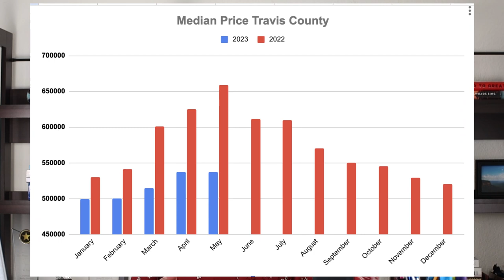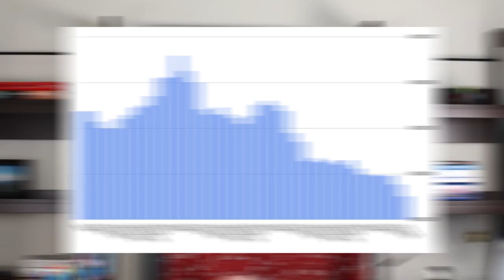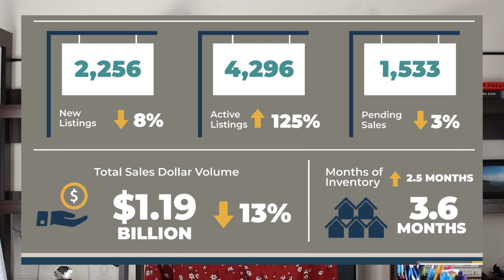How is the Austin Housing Market?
Welcome to Mangin Market Minute, where we give you the latest updates on the housing market in Austin, Texas.

In this episode, we break down the stats for May and discuss the current trends. The median sales price remains stable at $537,000, showing a 7% increase from January to May. However, compared to last year, prices have dropped by 17%. If you're a homeowner, you still have significant equity, making it a great time to take advantage of the low prices.

Buyers also have the upper hand with fewer bidding wars and more bargaining power. New construction offers even more discounts and incentives. With plenty of inventory and favorable rates, it's an ideal time to buy.

Stay informed and click the contact link below for more information on your specific neighborhood or home. Don't miss out on this opportunity!

Click the contact link below to learn more about the Austin housing market and take advantage of the current opportunities!